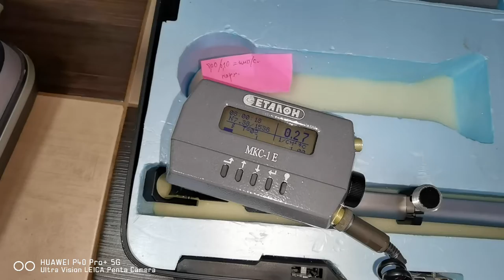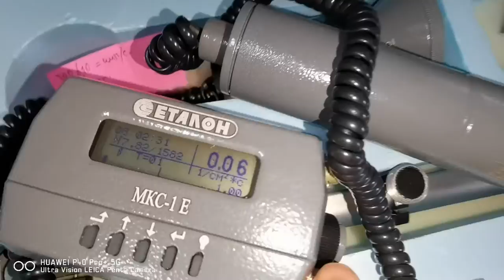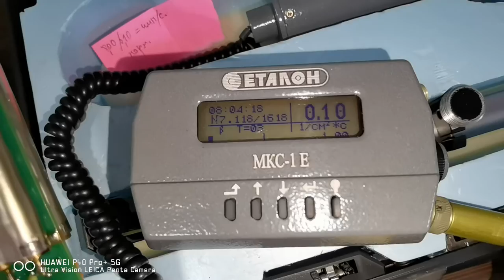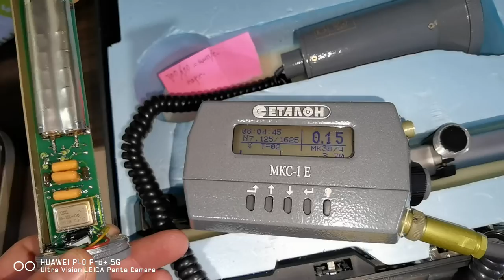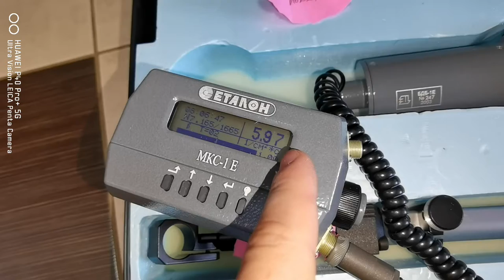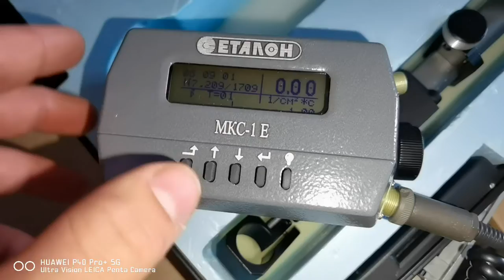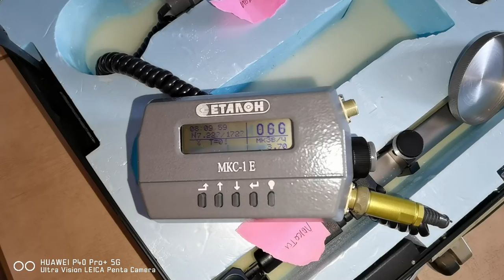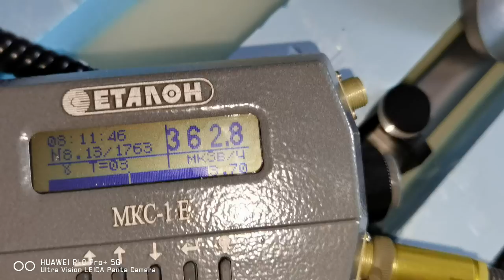ЧЕСНИЙ ВІДГУК про новий дозиметр МКС-1Е (ЯК Я ВТРАТИВ 1500$=5шт вмерли)Радіометр МКС1Є МКС14ЭЦ МКС1Э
ВВАЖАЮ спершу найважливіше ВАМ НАПИСАТИ ПРО МІНУСИ ЦЬОГО ДОЗИМЕТРА
порівняно з усіма іншими дозиметрами.

у мене особисто 5шт нових МКС-1Е померли самі по собі, дуже не надійний прилад!
Так я втратив 1500$ купивши 5шт МКС-1Е у 2022 році.
усі нові дозиметри МКС-1Е помирають самі по собі від старості! (вмирають саме лічильники Гейгера і старий мікроконтролер всередині дозиметра їх заміна 150% ціни приладу))

усі недоліки МКС-1Е нище
МІНУСИ МКС-1Е:
1 не поміщається в кишеню, великий і важкий, дуже болить рука носити такий масивний прилад.

2 немає функції звуку "щелчків" клацаня на кожну влетівшу частинку радіації(альфа,бета-частинки, гамма кванти).

3 кожні 20 годин потрібно міняти якісні батарейки 5шт АА( від акумуляторів АА 1,2V не працює!) тільки дорогі батарейки по 1.5V, 5шт=мінімум 250грн кожна 20годин. -дико витрачає енергію.

4 катастрофічно мало внутрішньої памяті, через кожних 16 хвилин він сам вимикається беззвучно! Бо в нього закінчилась память 2000 записів(ставить запис кожні 0,5 сек.) Рівно

5 кожні 16 хвилин потрібно заходити в меню і видаляти всі записи- тільки тоді він знов зможе працювати і тільки 16 хвилин.

6 щоб була включена підсвітка екрану-потрібно пальцем постійно тримати кнопку,це дуже важко- бо кнопка дуже туго натискаеться.Якщо відпустити -підсвітка зразу вимкнеться.

7дуже малі діапазони виміру, межі виміру шільність потоку БЕТА частинок до 700 розп.см2/с.,ГАММА до 1мЗв/год.

8боїться дощу, зовсім немає герметичності.

9після кожного включеня приладу - ви неможете зразу міряти радіацію, ви попадаете в меню і прилад просить вас налаштувати його,це займає довгий час. Все що ви налаштували ніколи не зберігається у памяті, і вам прийдеться постійно це робити спочатку.

10 відсутність індикатора стану батареї- ні звукової ні візуальної, жодної! Ви ніколи не дізнаєтесь коли батарейки розрядяться і прилад вимкнеться.Потрібно завжди носити з собою запасні 5-10шт  батарейок. По іншому ніяк.

11 низький клас захисту приладу ІР43

12 погано продумана система кріплення на штангу.

13 відсутність автоматичного віднімання гамма фону при виміру БЕТА частинок.

14 програмне забезпечення дуже застаріле з 200х років

15 відсутність світової,вібро -сигналізацій, індикацій. Немає світодіода, вібратора теж немає.

ДІЛЮСЬ СЕКРЕТАМИ:
20 секретов, как правильно выбрать дозиметр в 2022 году:bro999x.prom.ua/a459776-sekretiv-yak-pravilno.html